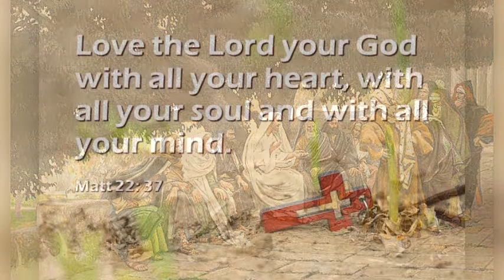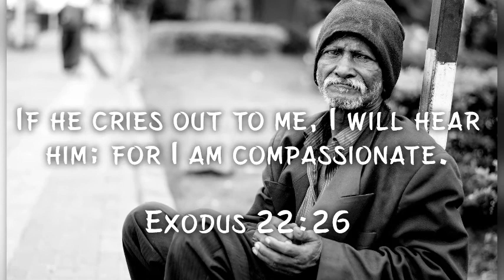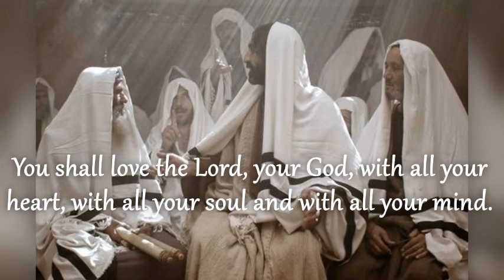30th Sunday in Ordinary Time 2020